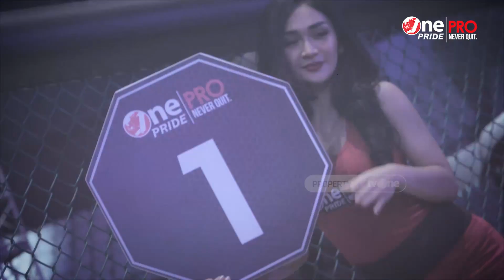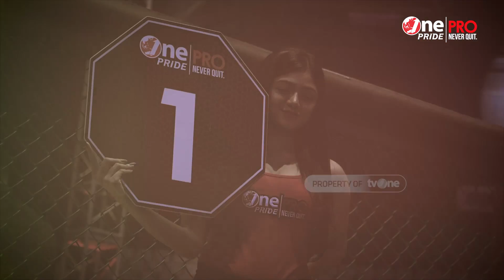One Pride Pro Never Quit #29 | Fight Motion 6/7/2019